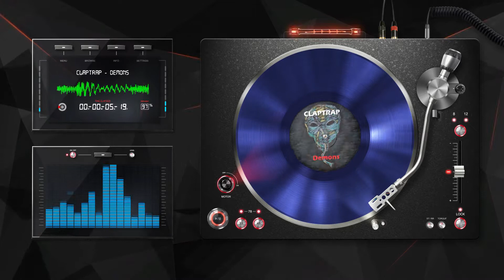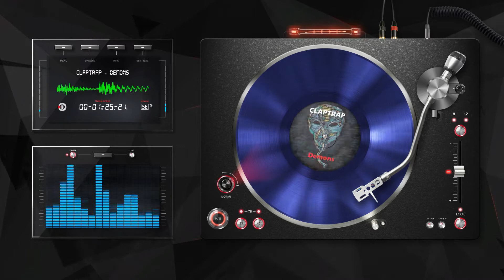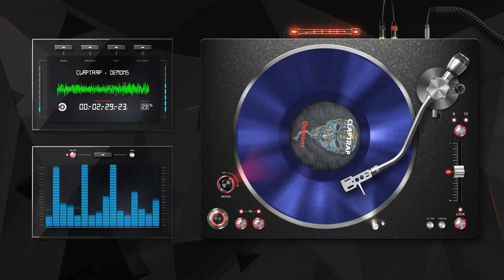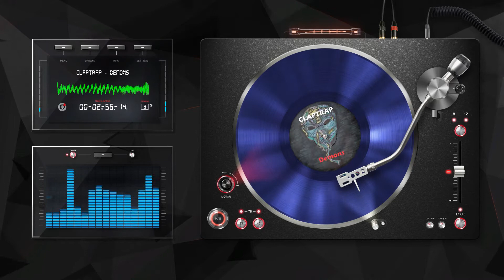Claptrap - Demons Official Audio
Claptrap is a band based in Denver Colorado